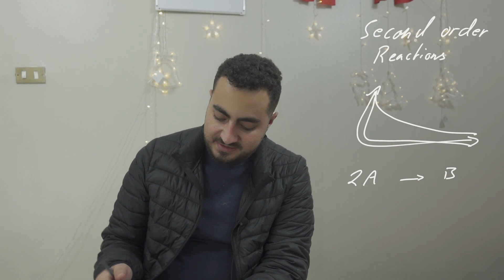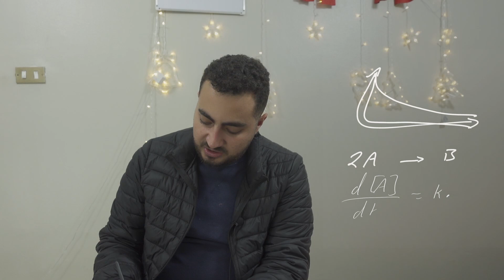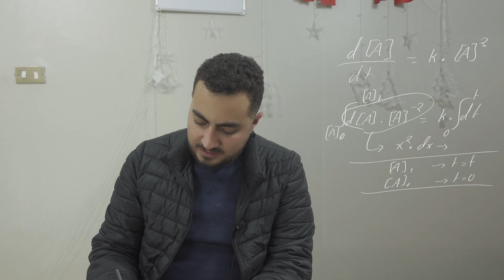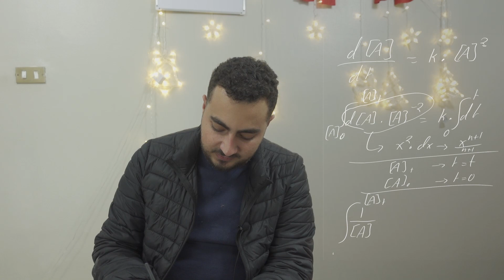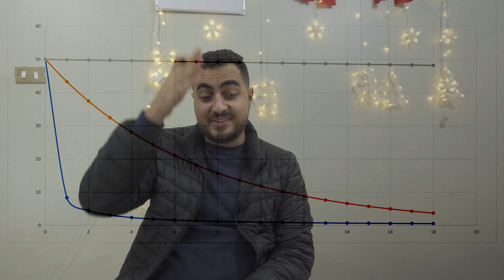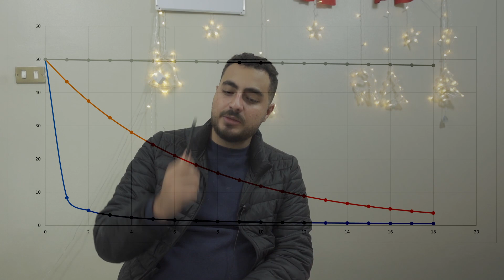Second Order Kinetics | Medemy بالعربى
نتمنى يكون عجبكم الفيديو و ياريت تسيبولنا رأيكم فى التعليقات
متنسوش تتابعونا على منصات التواصل الاجتماعى

Contents:
00:00 - Introduction to 2nd order kinetics
01:05 - Integration of the rate law
03:39 - Rate law of 2nd order reactions
04:04 - Quick example
05:32 - Calculation of Half-life time
05:52 - Difference between the three reaction orders
06:59 - Thank you for watching